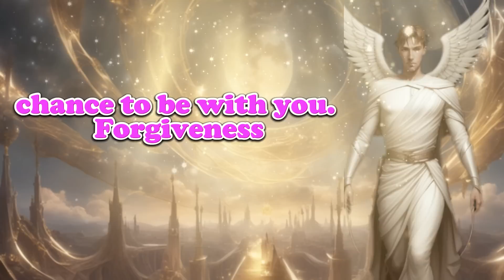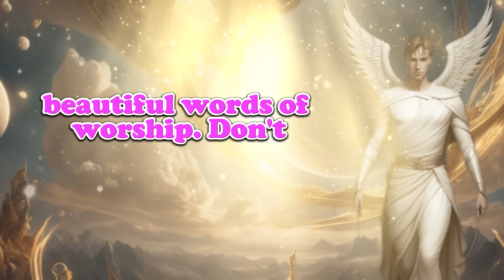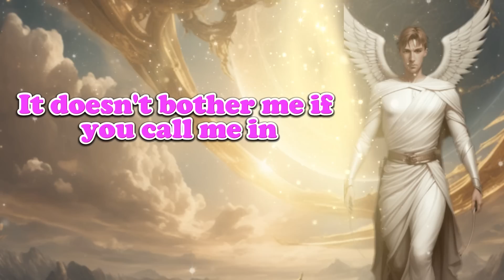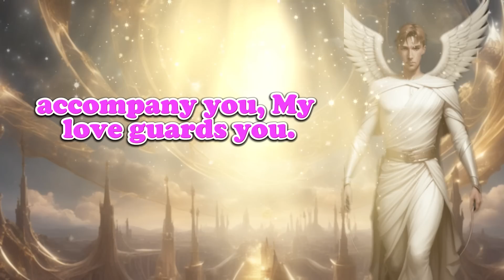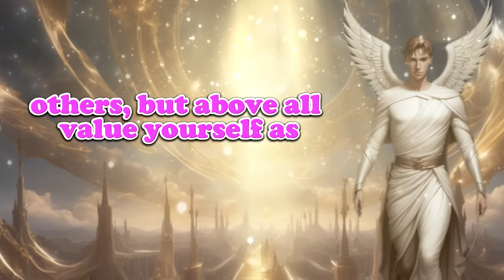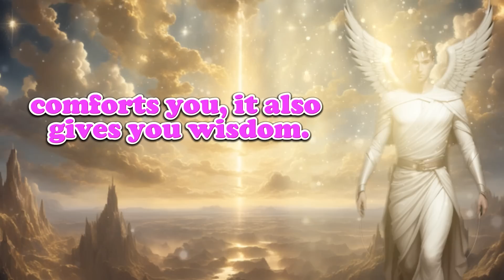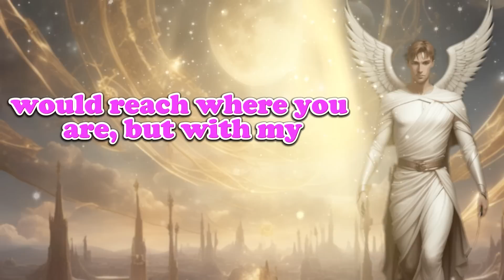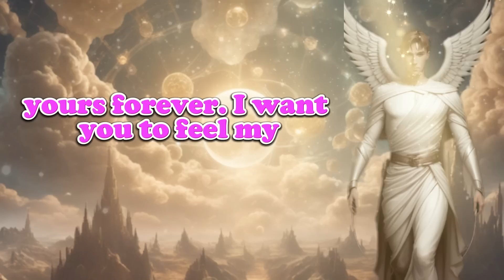MESSAGE FROM THE ANGELS│SOMEONE IS THINKING OF YOU DAY AND NIGHT. THIS PERSON WILL COME BACK ON...